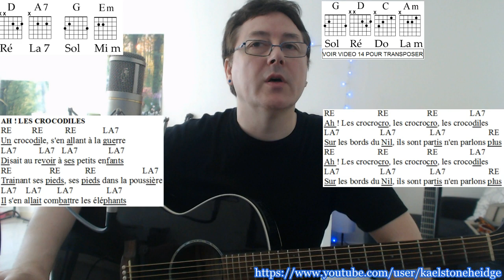48 Ah Les Crocodiles - 2 accords D A7 - 4 Accords 100 Chansons Enfants - Guitare Débutant